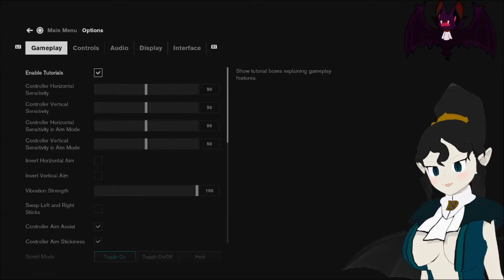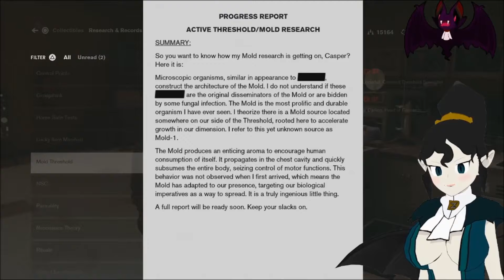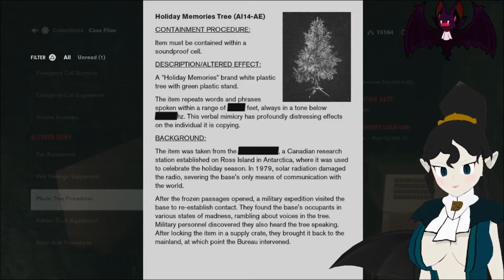Control Part 32 - Dr. Underhill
Welcome one and all to Control! For our first new horror game LP for October we're starting with the insanity that is Control! I honestly know nothing about the game going in and can't wait to see what it has to offer although some friends have compared it to SCP funnily enough! I hope you all enjoy this one!

Other Links!